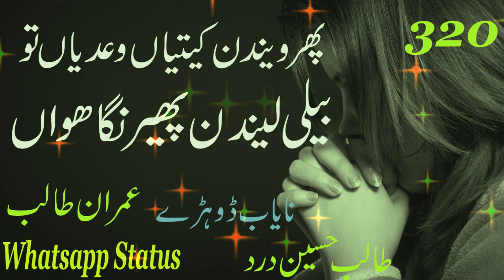Imran Talib | Navin Lagi Day Nou Dinh Choun Guzardin Dinh Jadan | Talib Hussain Dard Whatsapp Status